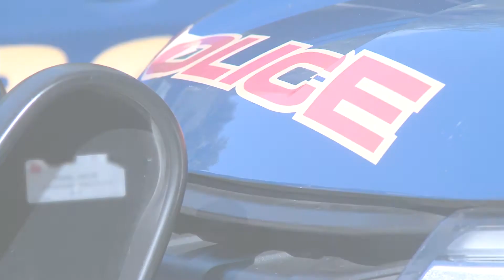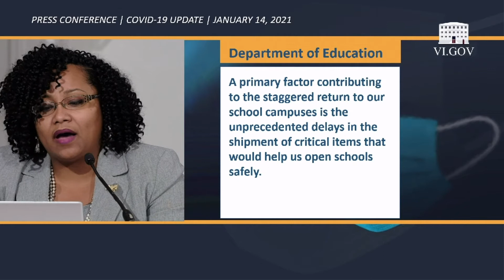WTJX News Brief, January 15, 2021